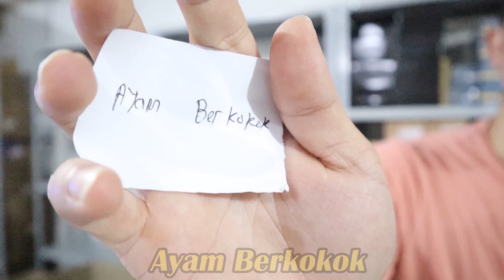TEBAK KATA SAMBIL MANDI TEPUNG !!!!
@SULTAN BORNEO TV
FB FANSPAGE
@SULTAN BORNEO TV